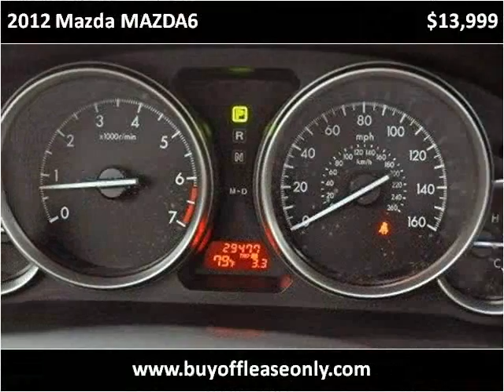2012 Mazda MAZDA6 Used Cars Lake Worth FL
This 2012 Mazda MAZDA6 is available from Off Lease Only.